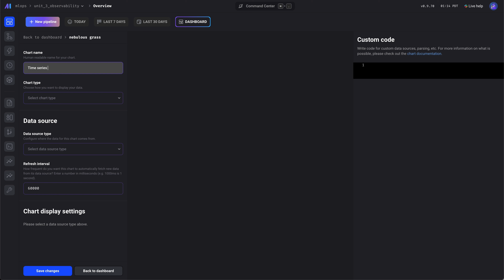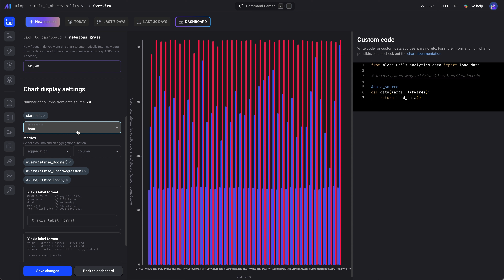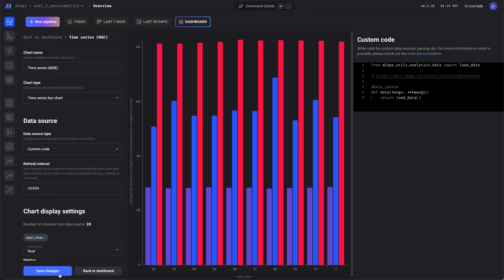MLOps Zoomcamp - 3.3.5 Observability: Time series bar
Join Mage CEO and Co-founder, Tommy Dang, as he goes over observability such as monitoring and alerting. He'll cover:
-Dashboard for sklearn training pipeline health
-Dashboard for XGBoost model explainability
-Dashboard for model training performance
-Alerts for pipeline runs